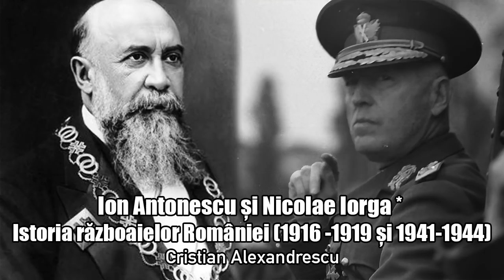Ion Antonescu Si Nicolae Iorga * Istoria Razboaielor României 1916-1919 Si 1941-1944